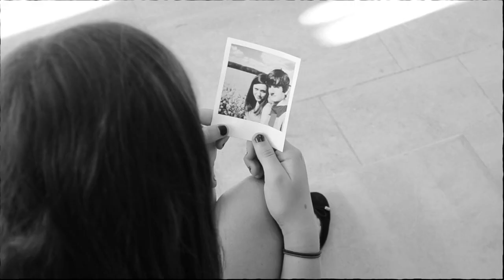Heart of Blue Music Video (Shannon Saunders)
Heart Of Blue - Shannon Saunders
Music Video (Creative Media Assignment)  BCOT MEDIA

Music Video (Creative Media Assignment)

Ft. Sophie Carter + Ben Fraser